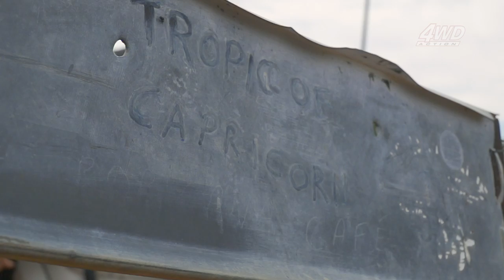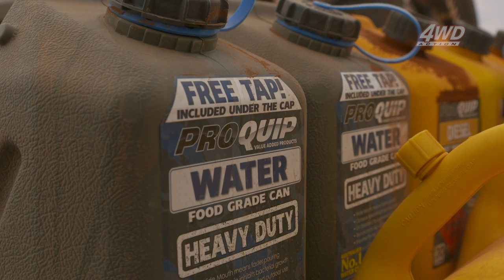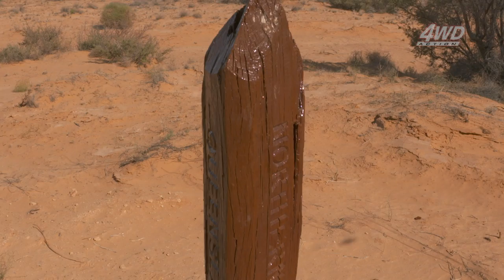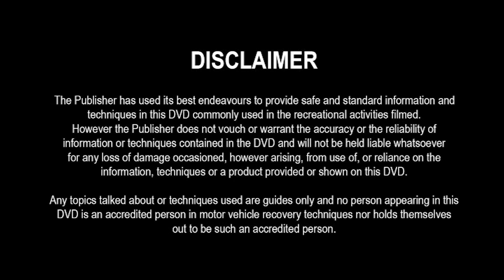NO TRACK, NO MAP - Insane Desert 4WD Adventure! Tough 4x4s + 6x6 Chopped 200 Series forge new track!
Shaun in his beast of a 79 Series and Graham in his newly coated D-MAX forge a new track into one of the most remote parts of the Simpson Desert. In convoy there's Brad from MaxTrax in his insane chopped 200 Series LandCruiser, Stu in the Whole Automatics Nissan Patrol GU, The Diesel Care 79 Series and Russel from General Tyres as the support vehicle carrying extra fuel and water!